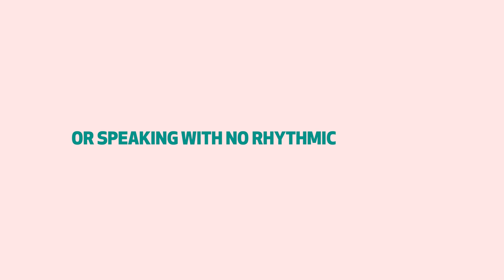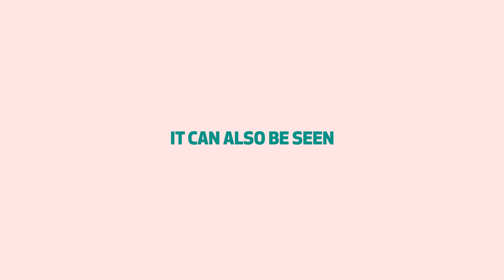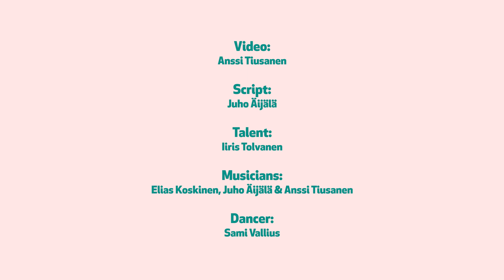Brain Rhythms - How Do We Feel The Beat?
Even the worst dancer has a sense of rhythm. The human brain can perceive and produce rhythms from birth — a necessary skill for speaking, walking, and yes, even dancing.

Created by Juho Aijala